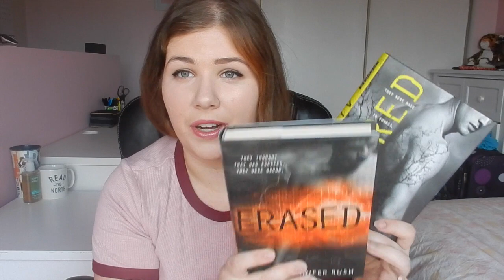May TBR 2018